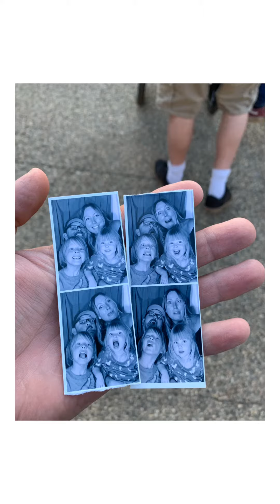Jack at the Fair 2019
Nevada County Fair Ya’ll!